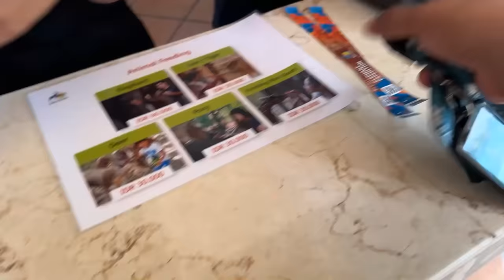Elephant Ne Humein Shadi Ka Haar Pehna Diya 😍 | Scary Elephant Ride In Water 😱